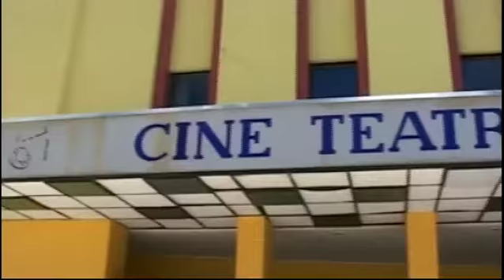32 FAMILIAS DE LLAY LLAY RECIBIERON SUBSIDIOS DEL MINVU